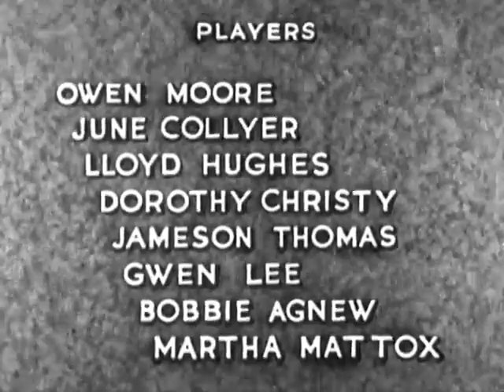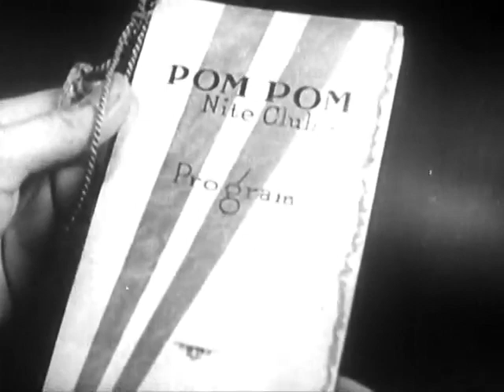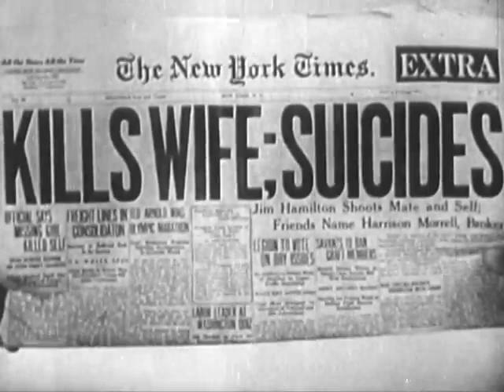Extravagance 1930 Pre-Code Romantic Comedy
Alice Kendall is the darling of her social set, the sons and daughters of millionaires, although Alice's mother has impoverished herself to provide Alice with the luxuries she expects as her right.
Mom blows what's left of her fortune to provide the best trousseau that money can buy when Alice marries Fred Garlan, and then wishes Fred lots of luck. Now, Alice is trying to coax Fred into buying her a new sable coat---all of her friends are sporting them---while Fred is busily trying to borrow enough money to keep his business afloat.
The marriage business certainly isn't working as Alice wants. She just doesn't know how she can be seen if she isn't wearing a new sable coat. But, help is lurking just around the corner in the form of a sleaze-ball named Morrell. He's a stock-broker and he is a bachelor and he enjoys the benefits of married life by making available sable coats to little brides who are in dire need of one and whose husbands can't meet their needs.